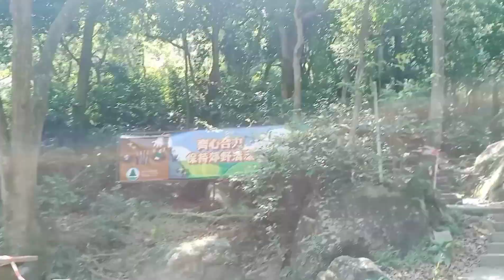Amah rock hiking trail starting point taiwai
Amah rock hiking trail starting point Tai Wai station
 Breakfast muna tayo bago akyat
samahan nyo kmi guys sa aming short hike